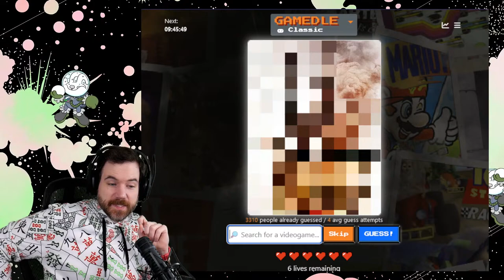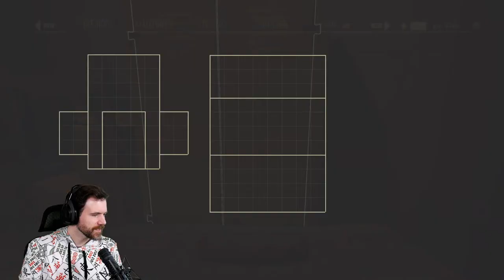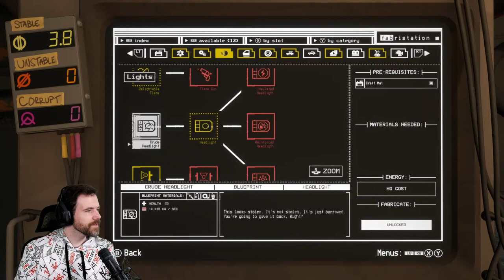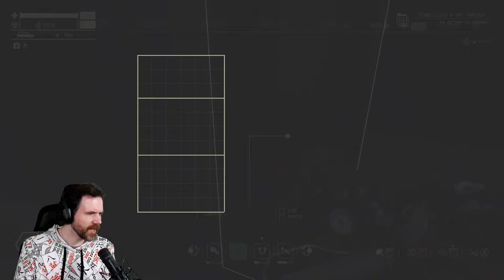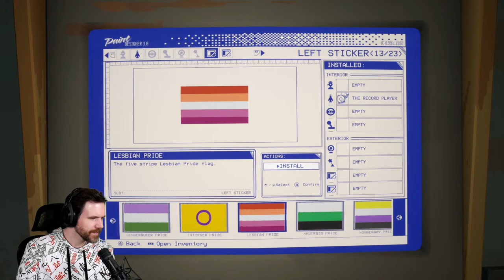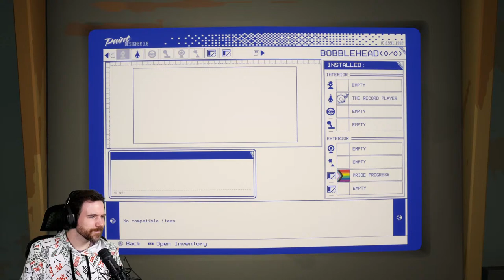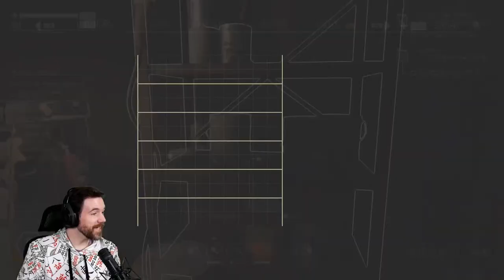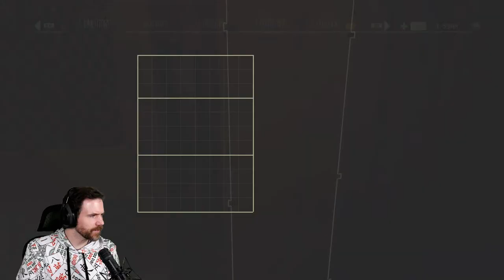Best family car for the apocalypse (Pacific Drive)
In today's video we're reviewing the '88 Woody Station Wagon, a classic with timeless looks and enough space to carry all your dangerously experimental tech into the Red Zone!

0:00:00 - Intro and gamedle
0:21:18 - Game